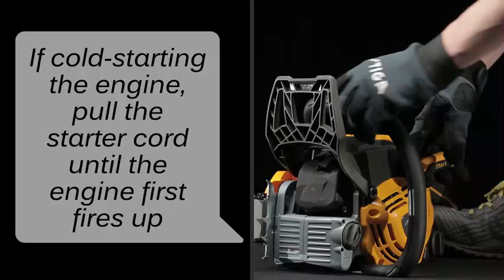Stiga Petrol chainsaws How to start the chainsaw